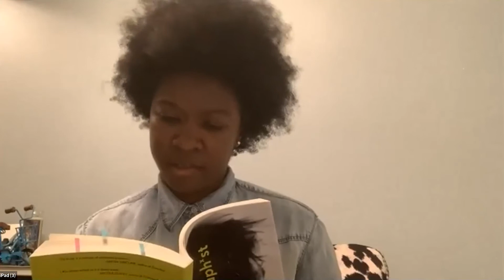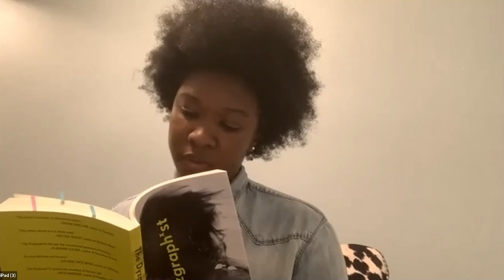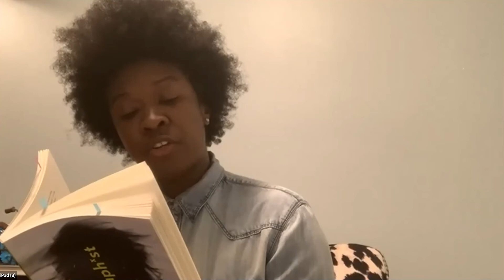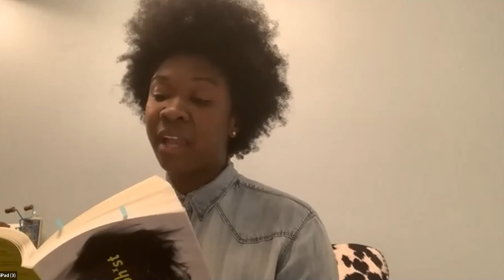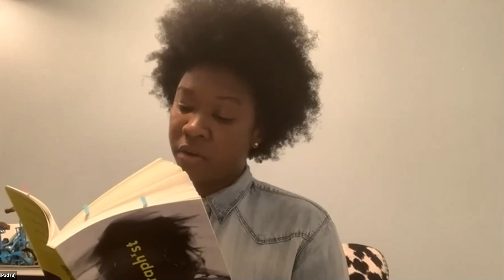Canisia Lubrin: Break into the Forbidden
“Break into the forbidden.” —Aimé Césaire

On 5 June 2020, 'Break into the Forbidden' brought together poets from the UK and North America to mourn, witness, dream, nourish and celebrate black life in an online fundraiser for black liberation organisations and bail funds in support of justice and resistance movements in the US.

With Raymond Antrobus, Jay Bernard, Victoria Adukwei Bulley, Inua Ellams, James Goodwin, Bhanu Kapil, Canisia Lubrin, Karen McCarthy Woolf, Fred Moten, M. NourbeSe Philip and Nisha Ramayya.

Canisia Lubrin is a writer, editor, and teacher. Her work is published widely and has been frequently anthologized, including translations into Italian and Spanish. Lubrin’s debut poetry collection Voodoo Hypothesis, was named a CBC Best Poetry Book, longlisted for the Gerald Lambert Award, the Pat Lowther Award, and a finalist for the Raymond Souster Award. She was a finalist for the Toronto Book Award for her fiction contribution to The Unpublished City: Vol 1 and 2019 Writer in Residence at Queen’s University. Lubrin holds an MFA in Creative Writing from the University of Guelph.